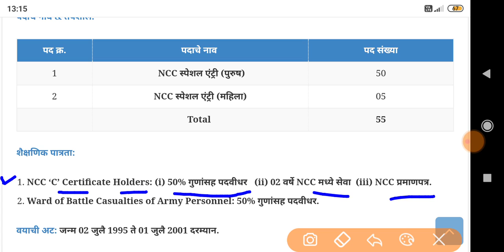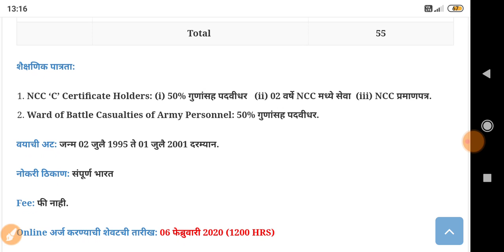(Indian Army) भारतीय सैन्य NCC स्पेशल एंट्री स्कीम ऑक्टोबर 2020-48th कोर्स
Namaskar mitrano,

Indian Army NCC Recruitment 2020
Indian Army NCC RecruitmentIndian Army, NCC Special Entry Scheme October 2020 – 48th Course, Indian Army NCC Recruitment 2020 (Indian Army NCC Bharti 2020) for 55 Posts.